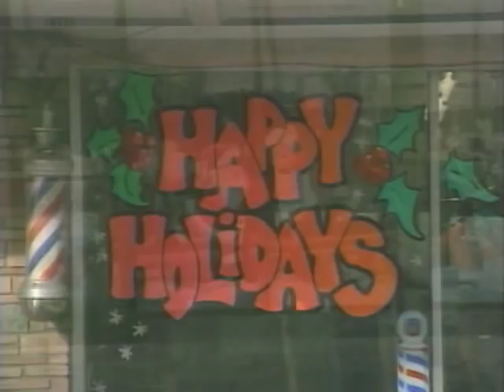The Unwrapping of Christmas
Was December 25th really Jesus's birthday? Have you ever wondered why we decorate the Christmas tree, put up lights around the house, and teach our children to believe in Santa Claus and his magical reindeer? This exciting video explores the history of many traditions surrounding the Christmas holiday and examines their connections to paganism. Viewers will discover the real story of Christmas and be challenged to take advantage of "the holiday season" to proclaim the truth